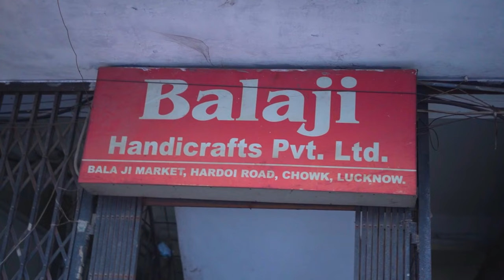लखनऊ की मशहूर चिकन कारी कुर्तियां | लीजिए होलसेल दामों में @balajiwholesale 7355745246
अगर आप भी अपना खुद का व्यापार शुरू करना चाहते हैं तो यह सबसे सही समय हैं | आप हमारे साथ जुड़कर कम से कम लागत में अपना खुद का व्यापार शुरू कर सकते हैं | तो देर ना करते हुए स्क्रीन पर दिए गए नंबर पर तुरंत कॉल करें या व्हाट्सएप करें हमारी टीम आपको पूरी सहायता करेगी आपका व्यापार व्यवस्थित करने में |

ऑर्डर देना चाहते हैं या अधिक जानकारी के लिए कॉल करें 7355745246

Address: 311/19, 1st Floor, Kamla Nehru Marg, near Shree Lassi Corner, Chowk, Lucknow, Uttar Pradesh 226003